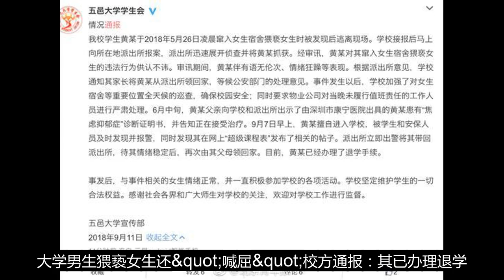大学男生猥亵女生还&quot;喊屈&quot;校方通报：其已办理退学